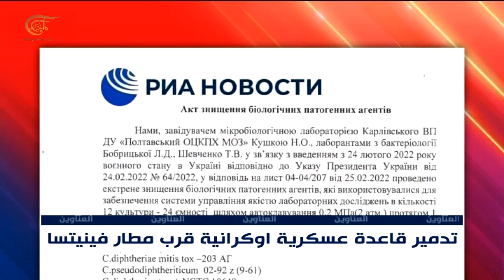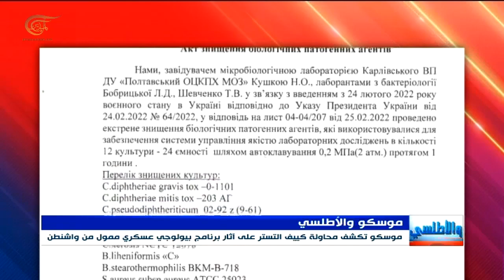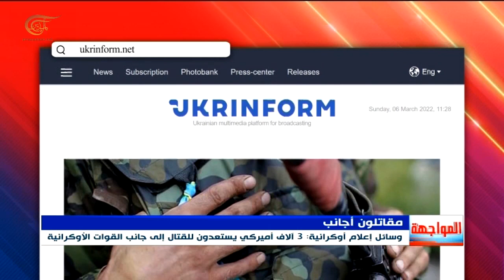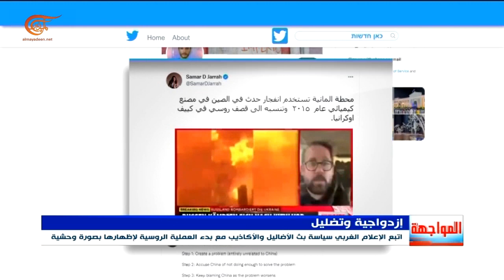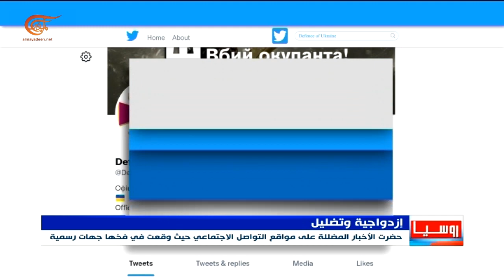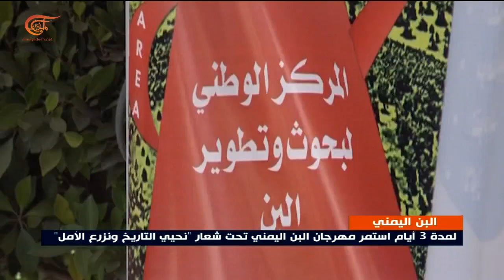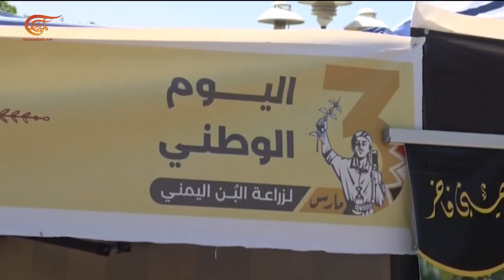نشرة الثانية عشرة | 2022-03-07